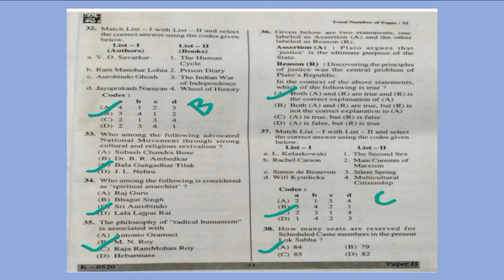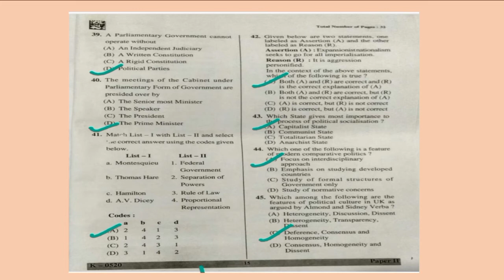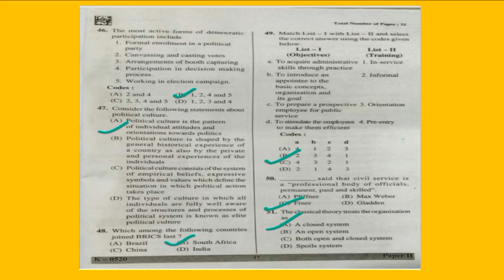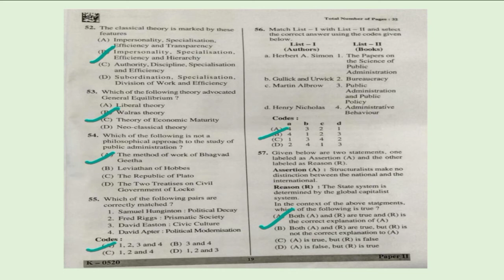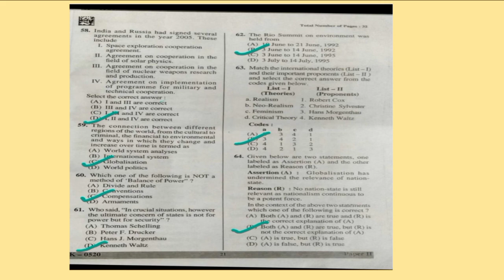K SET Political Science paper solved 2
k set political science key answer with explanation provided

kset political science key answer
political science set solved